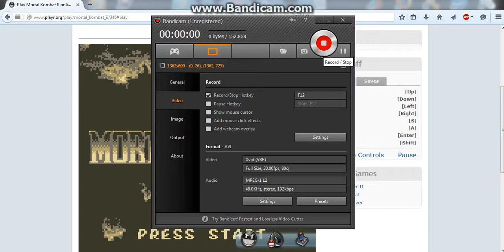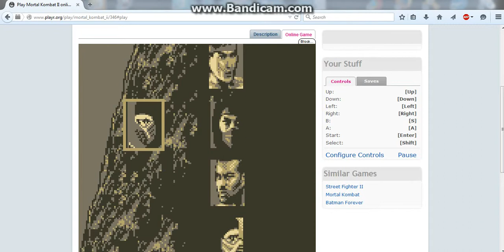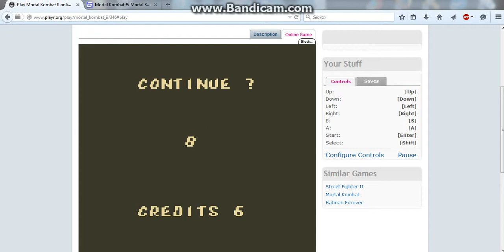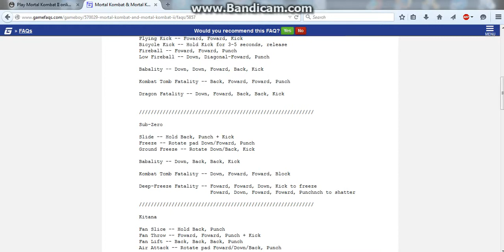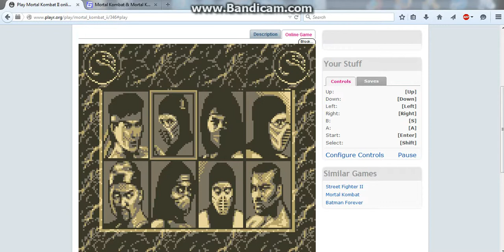Mortal Kombat Two GBA as Sub-Zero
Sub-Zero is my all-time favorite MK character. Watch as I get my ass beat countless times as I forget the controls.